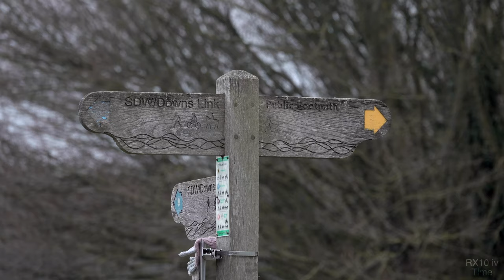River Adur Sussex Filmed With Sony RX10 Mk iv